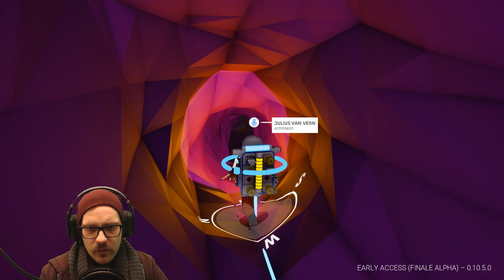Astroneer Deutsch Gameplay 🌔 Staffel 02 Folge 05 | Unter der Erde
Erforsche und gestalte weit entfernte Welten! Astroneer spielt zu Zeiten eines Goldrauschs im 25. Jahrhundert. Die Spieler müssen die Grenzen des bekannten Weltraums erforschen und ihre Leben für die Aussicht auf Reichtum in menschenfeindlichen Umgebungen aufs Spiel setzen.

Titel: ASTRONEER
Genre: Abenteuer, Indie, Early Access
Entwickler: System Era Softworks
Publisher: System Era Softworks
Veröffentlichung: 16. Dez. 2016

PC REQUIREMENTS
Minimum:

OS: Windows 7 SP1 (64 bit only), Windows 8 (64 bit only), Windows 10 (64 bit only)
Processor: X64 Dual Core CPU, 2+ GHz
Memory: 4 GB RAM
Graphics: Discrete Non Mobile GPU with 1 GB Ram
DirectX: Version 11
Storage: 2 GB available space
Sound Card: Any
Additional Notes: Internet connection required for online multiplayer